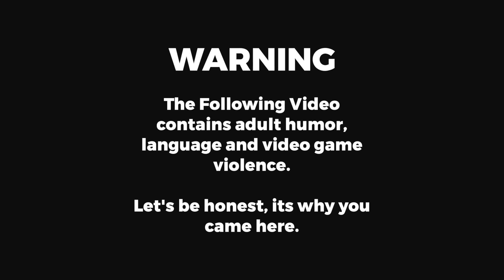GTA V ACDCrp - Episode 1 - Widow's Back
Everyone's favorite assasin is back... shes fresh back in town, and a job is on the table... will it be an easy getaway or will there be blood in the streets?

Join me on my adventures with the various departments of the ACDCrp Roleplay Community in our 5M servers.

Join the Fire Team on Discord!
Link at the top of channel!

Note: The content of these videos are in no way connected to GTA online and we do not condone modding in
GTA online.

Credit:
Intro Video- Argon Gaming.